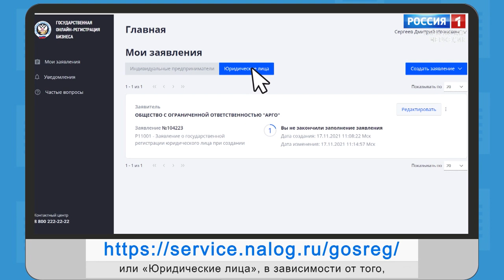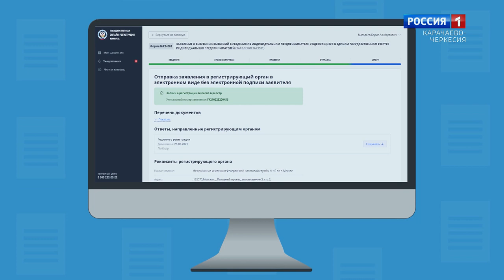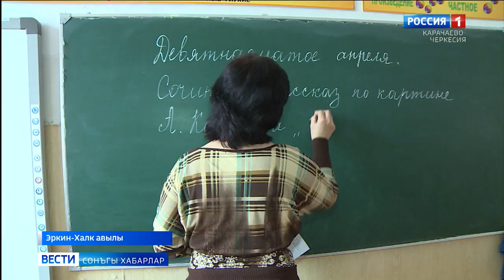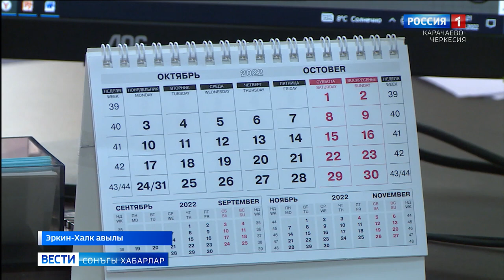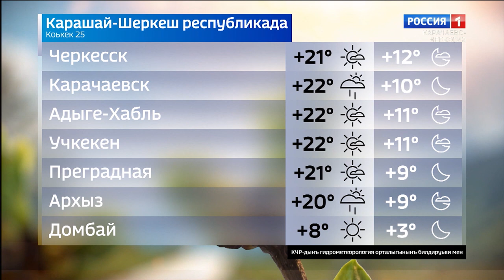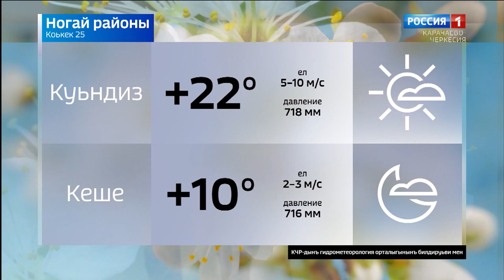Вести на ногайском языке 25.04.2022